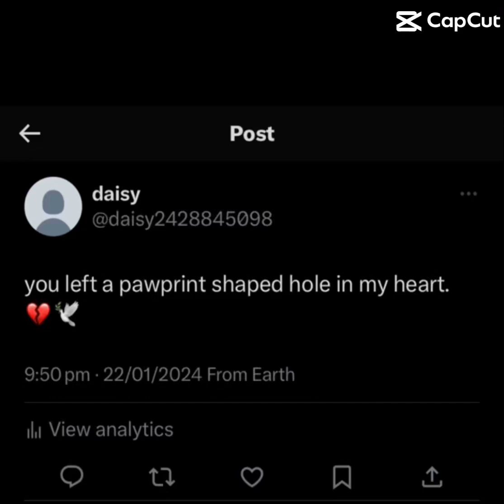You left a paw print shape hole on my heart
This is a template I replaced with my own photo of a dog I once knew. He died September of 2023